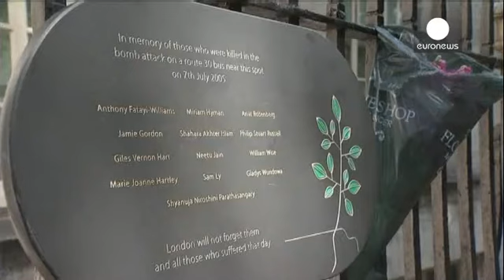10 anni fa le bombe di Londra, a St. Paul gli eroi del 7 luglio 2005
Il 7 luglio 2005 Londra subisce il più sanguinoso attacco terroristico della sua storia. Alle 8:50, tre esplosioni colpiscono il convoglio della metropolitana diretto alla stazione di Aldgate, quello tra Russell Square e Kings Cross e il terzo appena partito da Edgware Road. Alle 9:47, a Tavistock Square, un quarto attentatore si fa esplodere su un autobus.

La vittime sono 52, i feriti circa 700. "Non ci faremo mai intimidire dal terrorismo", dice oggi il primo ministro britannico David Cameron…